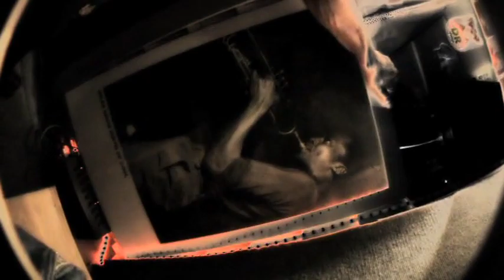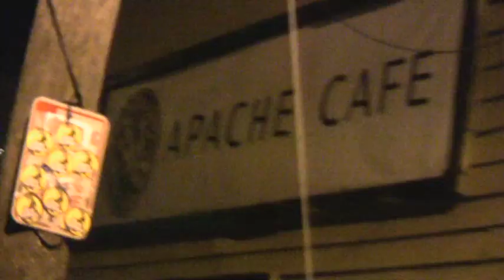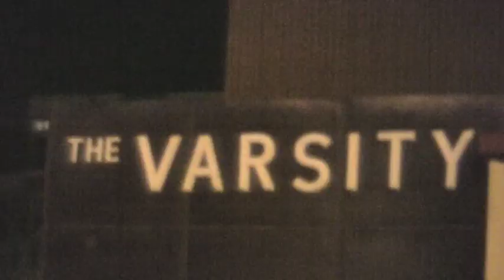Tony Royster Evolution Jr Part.1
The Evolution Of Tony Royster Jr.
Extraido del dvd de Drumber Channel.
Excelente Papa !